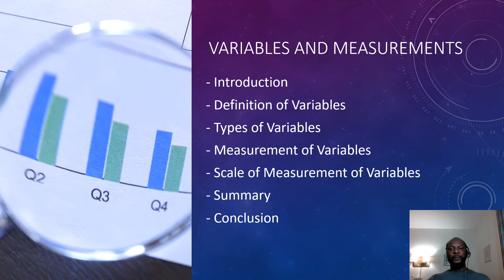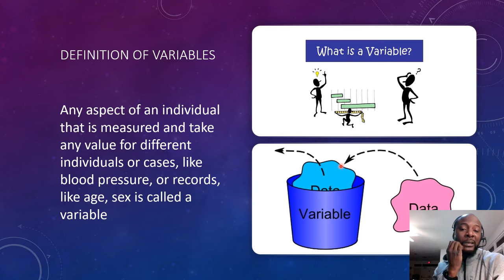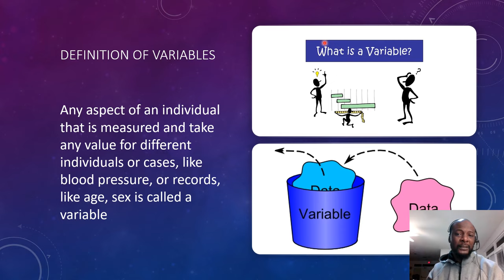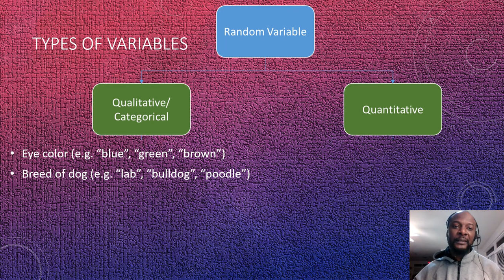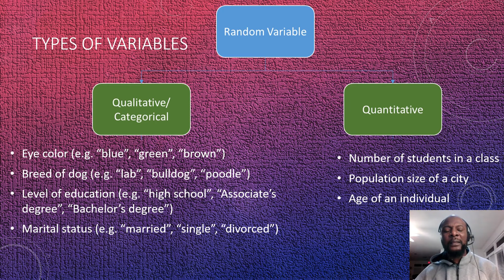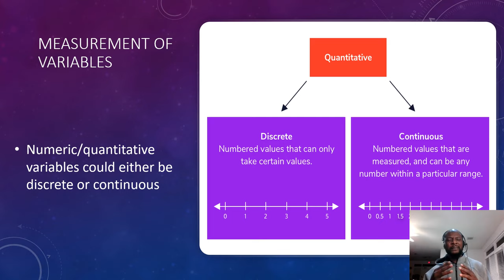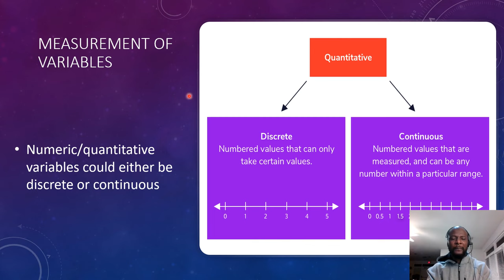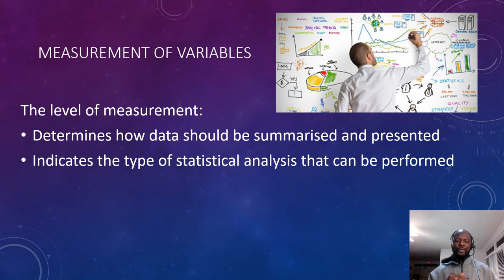Variables and measurements: Understanding variables in statistics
This is the second iteration of our study sessions for Module 1. This study session 2 discusses a central theme in statistics which has to do with the understanding of Variables and measurements in statistics. Enjoy!

please write your number in the area for the nickname. All the best!!

0:00 Introduction
1:55 DEFINITION OF VARIABLES
10:11 MEASUREMENT OF VARIABLES
17:13 NOMINAL SCALE
21:58 ORDINAL SCALE
24:56 INTERVAL SCALE